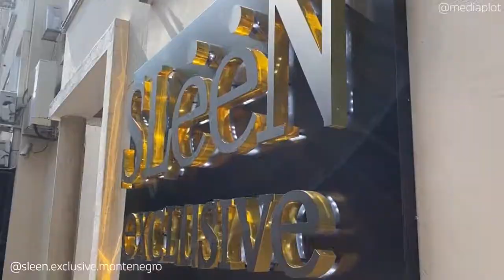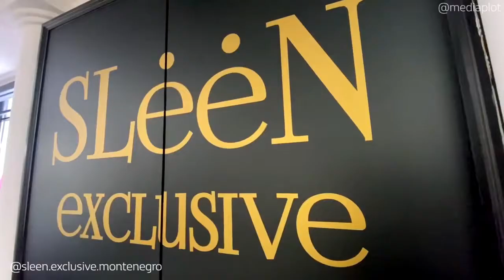SLEEN EXCLUSIVE - Fashion is temporary but style remains